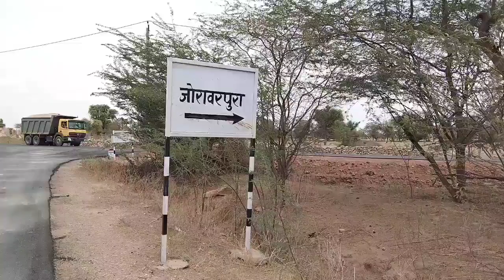Nagaur News : कभी इस गांव को महामारी के कारण कर दिया था अलग-थलग, आज हर सुविधाओं से लैस है यह गांव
नागौर का जोरावरपुरा गांव भी नाहरसिंह भोमिया की वजह से आबाद हुआ. एक समय था जब इस गांव को प्लेग की बिमारी ने घेर लिया था लेकिन आज यह गांव पूरी तरह से आबाद है और यहां हर व्यक्ति के पास रोजगार के संसाधन उपलब्ध है.